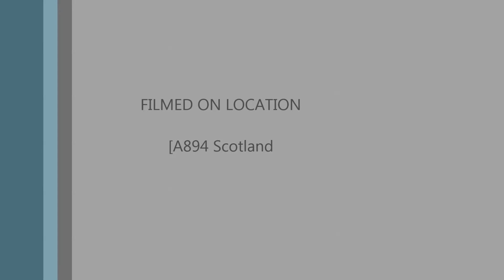A894 to Kylesku Bridge